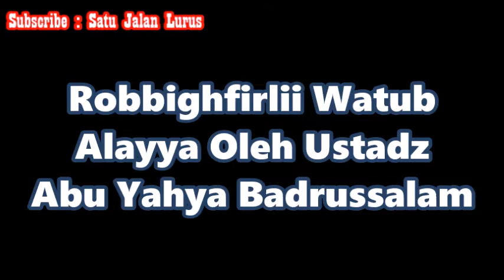Robbighfirlii Watub Alayya - Ustadz Abu Yahya Badrussalam ( Satu Jalan Lurus )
Silahkan Hubungi :
IG : asadussahra IG : umrohekspansi